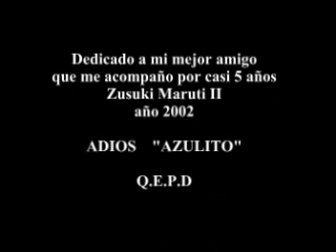Suzuki Maruti 2 ADIOS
mi primer auto suzuki maruti año 2002, te recordare por siempre, 70.000 kms juntos...aventureros...Q.E.P.D.
ADIOS AMIGOOOO...